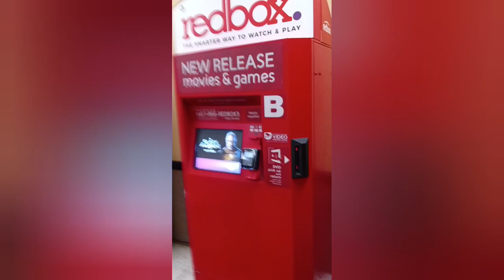short gaming vlog blogger during the years@MisCalli